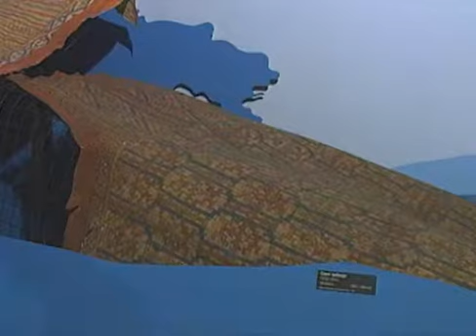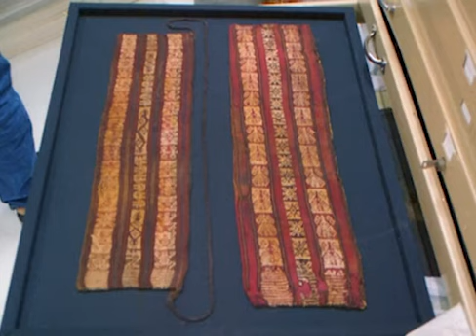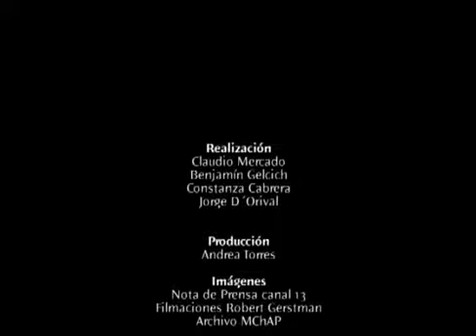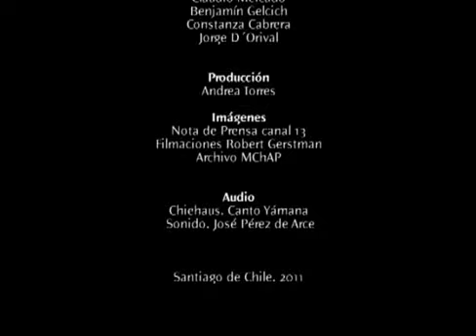Exposición Chile antes de Chile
Microdocumental acerca de la exhibición Chile antes de Chile, montada en 1997 y que abarcó todo el territorio nacional, el cual fue dividido en seis grandes regiones.